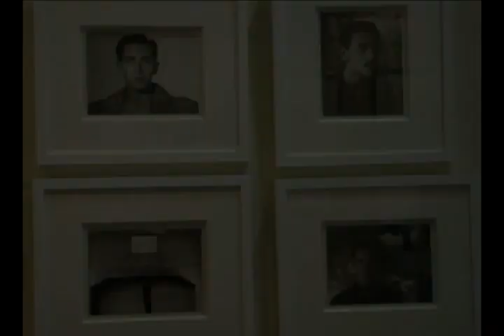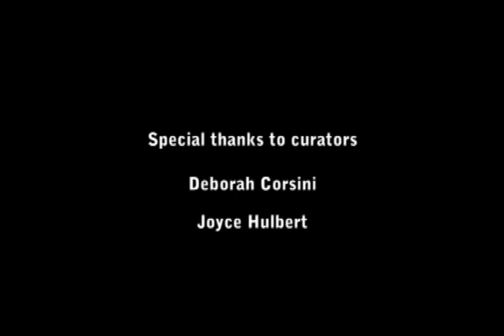Present! - Mark Adams at the San Jose Museum of Quilts and Textiles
This video explores the tapestry work of consummate San Francisco Bay Area artist, Mark Adams (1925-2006), on display at the San Jose Museum of Quilts and Textiles from May 15 to July 29, 2012.